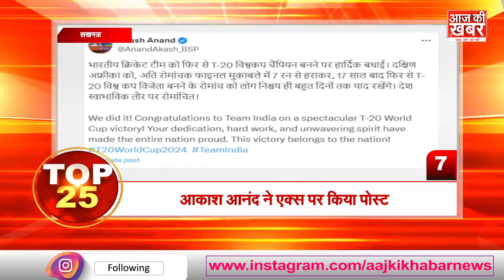🔴TOP 25 LIVE: 30 June 2024 : शाम की 25 बड़ी खबरें | AAJ KI KHABAR